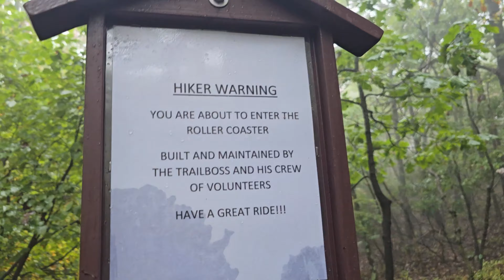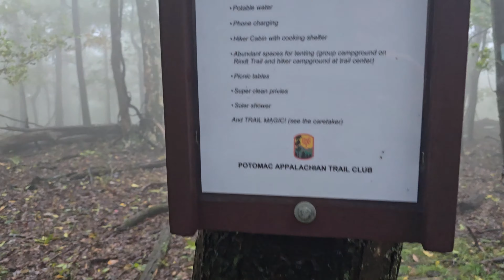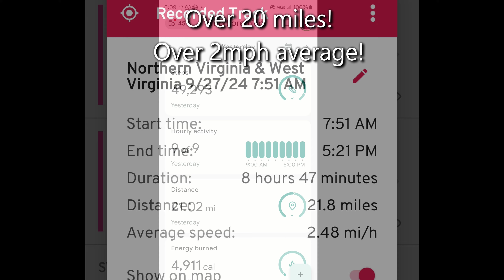Day 170, Now back in West Virginia/Virginia. Harper's Ferry, the Rollercoaster. 2024 AT Thru Hike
On day 170 (day 169 was a travel day), we head back to Harper's Ferry West Virginia on our 2024 Supported flip flop thru hike.  We decide to head northbound near the end of the rollercoaster back to Harper's Ferry.  At this point, we have not heard about the devastation caused by Hurricane Helene, we just expected some weather from the remants of the hurricane.